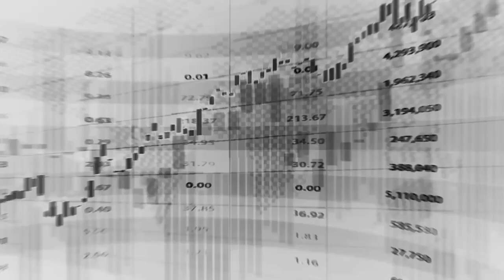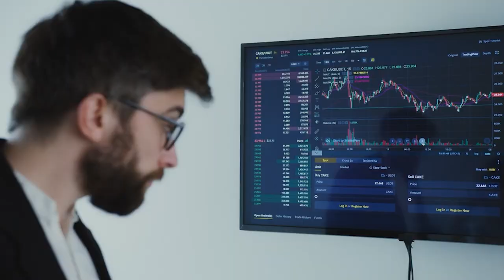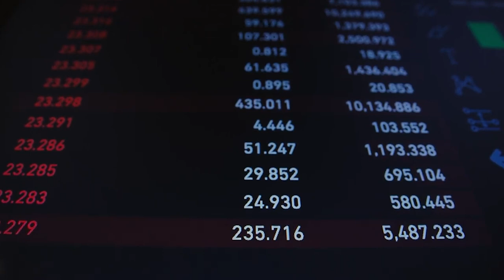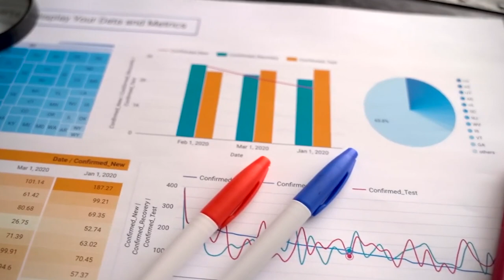The Reality of Being a Forex Trader